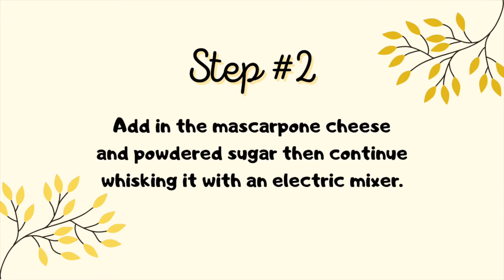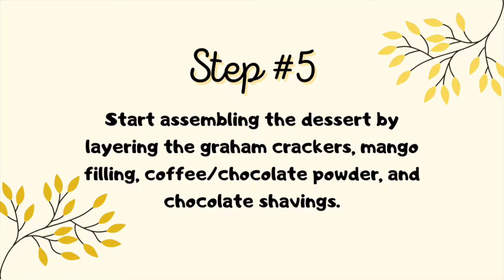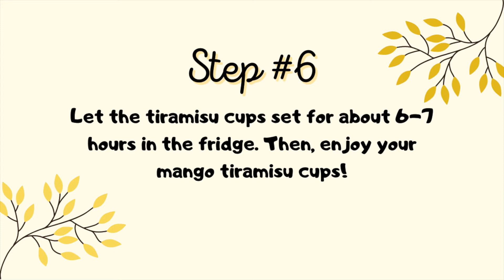Mango Tiramisu Cups!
Ingredients:
- 8 oz of mascarpone cheese
- 1 cup of heavy whipped cream
- 1/2 cup of Cool Whip
- About 2 teaspoons of instant coffee powder
- About 2 teaspoons of hot chocolate powder
- 2-3 chocolate graham crackers (per cup)
- 1/2 cup of milk (to soak the graham crackers)
- 3 teaspoons of powdered sugar
- Chocolate shavings for garnish
- Mango Puree from 1 large mango

Steps:
1. Using an electric hand mixer, whip the heavy whipped cream until it peaks.
2. Add in the mascarpone cheese and powdered sugar then continue whisking it with an electric mixer.
3. Add the mango puree in the mixture and whisk well. Then, add the Cool Whip and whisk it again.
4. Mix together the instant coffee powder and the hot chocolate powder.
5. Start assembling the dessert by layering the graham crackers, mango filling, coffee/chocolate powder, and chocolate shavings.
6. Let the tiramisu cups set for about 6-7 hours in the fridge. Then, enjoy your mango tiramisu cups!